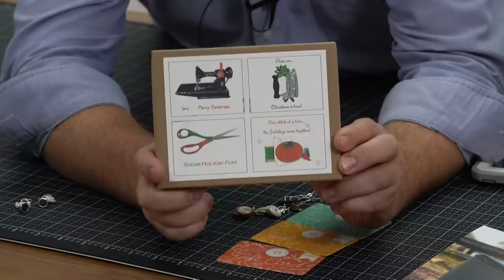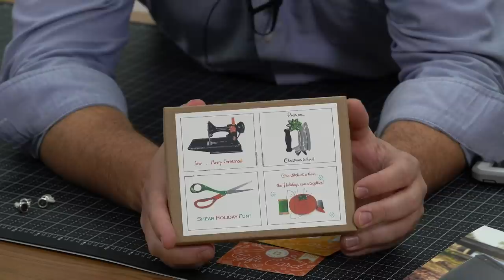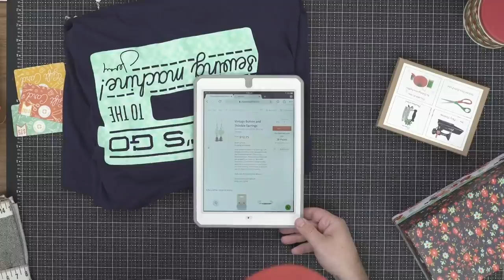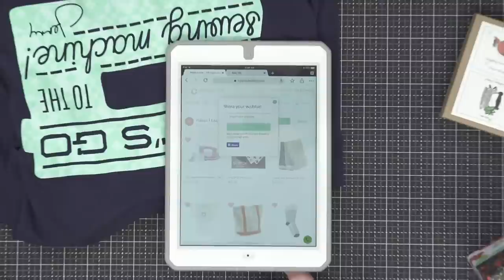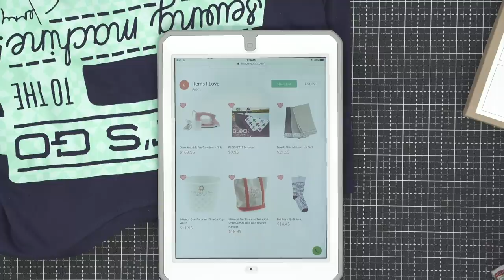REPLAY: Holiday Gift Guide with Jake Doan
REPLAY: While Misty is away at Quilt Festival, Jake is here to chat about our Holiday Gift Guide and answer any questions you may have!